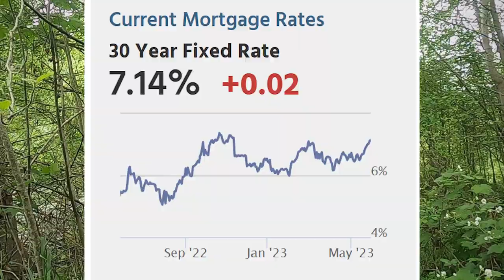Should we ACTUALLY care about RATES? | Arizona Real Estate Market Update 2023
Should we ACTUALLY care about RATES? Do we really want mortgage rates to go back down and see the housing market heat up again? Maybe not.

Rick McHone
Realtor with EXP Realty